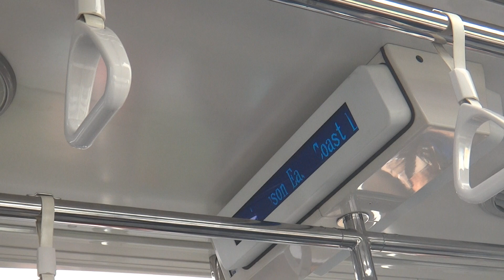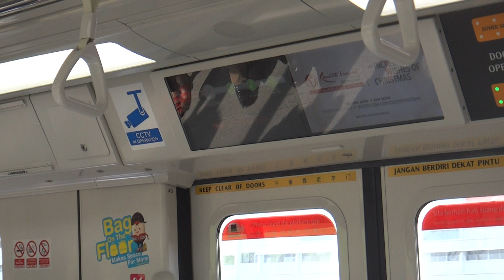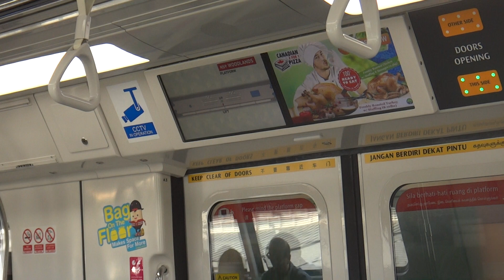SMRT Trains C151B Kawasaki-CSR Sifang EMU - Marsiling to Woodlands (Old Chime, NSL) シンガポール地下鉄 C151B形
The second of the three models built by Kawasaki-CSR Sifang in China to operate on the legacy North-South MRT Line and East-West MRT Line, the Kawasaki-CSR Sifang was built in China and is a continuation order from the earlier C151A. It is very similar from the C151A other than the new white, yellow, and red external livery from SMRT, and uses the newer STARIS 2.0 which is LCD based.